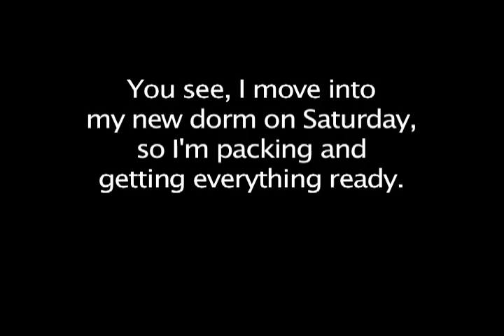Quick Note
In which Amanda cops out of a full vlog in the midst of moving to the new dorm.  Also, concert clips.